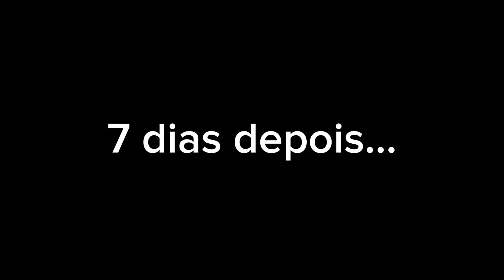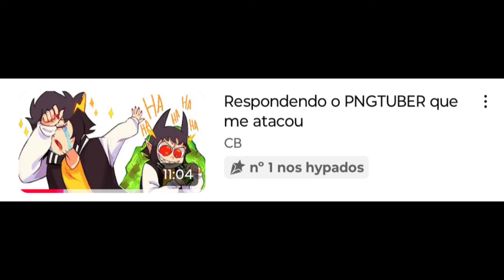resumindo a (SEGUNDA) treta mais idiota da internet